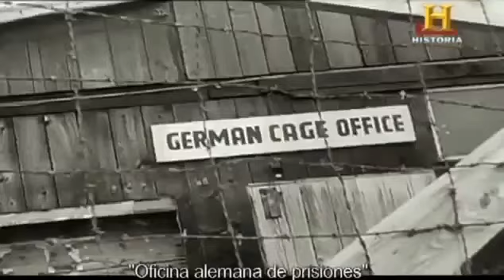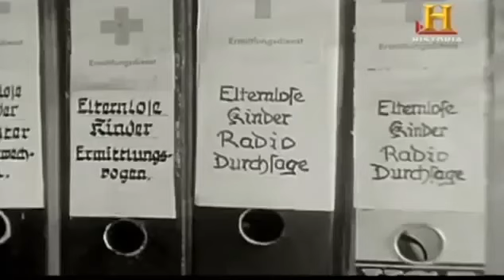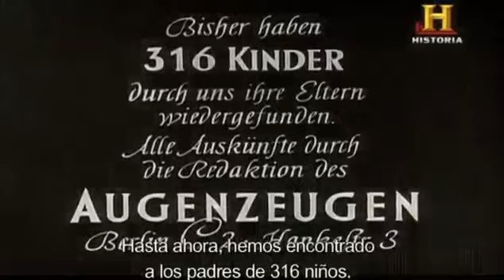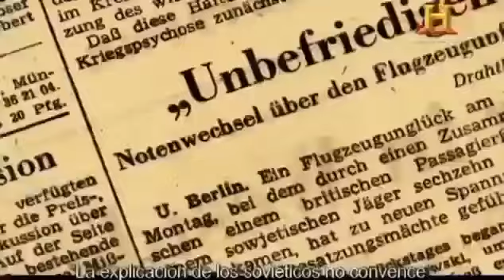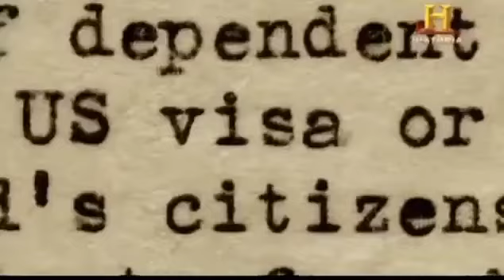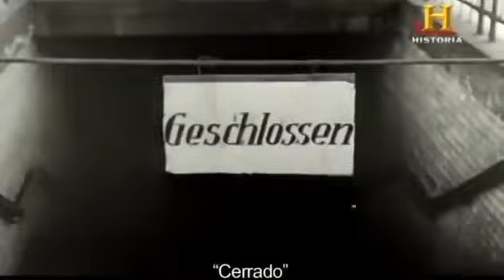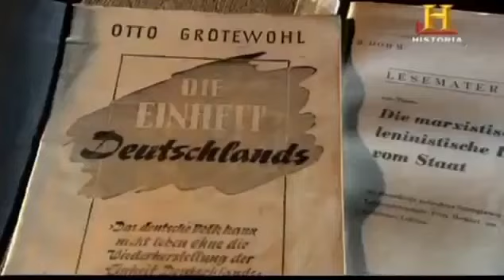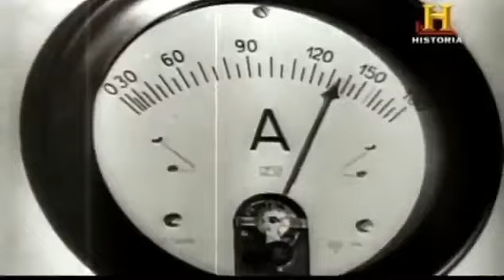La Alemania de posguerra Cap. 4/4 La Guerra Fría 360p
La Alemania de posguerra - 360p.

La Alemania de posguerra - Cap. 3/4 - Culpables y víctimas - 360p.

La Alemania de posguerra - Cap. 1/4 - Encuentro con el enemigo - 360p.

Llega el final final de la Segunda Guerra Mundial y con ella la fundación de dos estados alemanes. El periodo de 1945 a 1949 resultó ser decisivo, tanto para Alemania, como para las fuerzas.